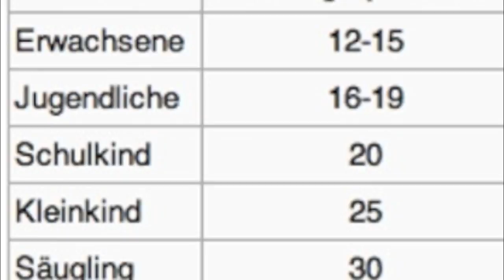skywatchbretten - 9. Mai 2012 - Wolkentransport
Auch heute wurden die Wolken nur transportiert. Die Erde ist ausgetrocknet...

No Copyright!!!